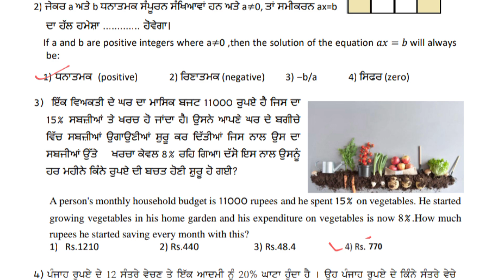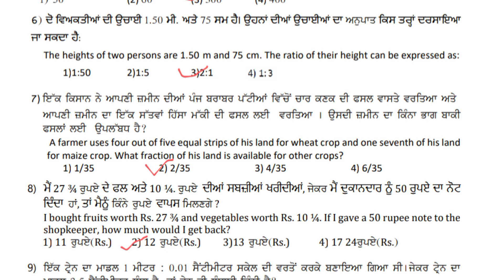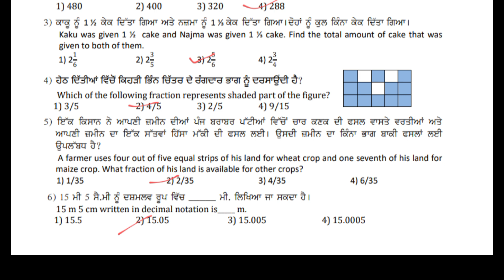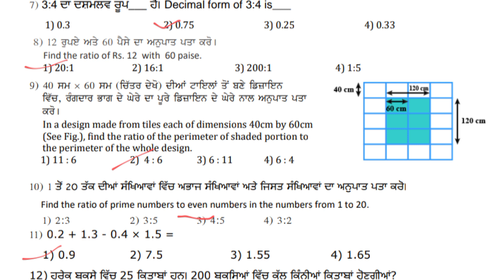Solved Maths Practice Sheet-5-6/Class-8/Competency Enhancement plan/PSEB/‎@PSEBEDUCATE